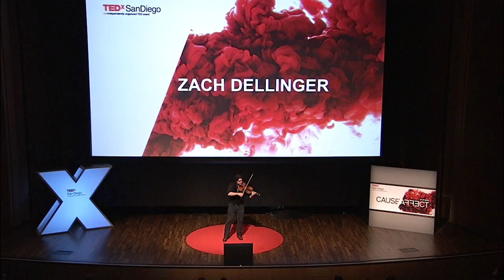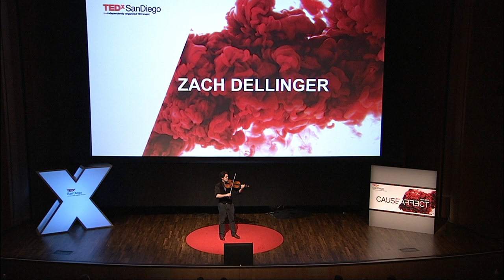Bringing Music to Skid Row - Cause/Action: Zach Dellinger at TEDxSanDiego 2012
Violinist Zach Dellinger is the founder of Street Symphony, an ensemble of musical activists who perform live classical music for mentally ill individuals living in deeply impoverished, disenfranchised communities in Los Angeles.   He touches our hearts with both an exquisite performance and stories from his experiences delivering the tremendous therapeutic power of music.